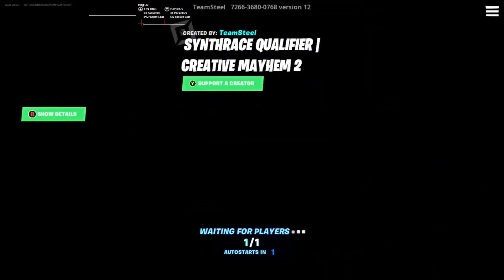How To Unlock "Mace of Queens Pickaxe" in Fortnite! (Play 30+ Minutes in Creative Mayhem)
Starting today, head over to the official Creative Mayhem website (link above) and sign up; you’ll unlock the "Love Reigns Emoticon" reward just for signing up

Play the Creative Mayhem map for 30+ minutes to unlock the "Mace of Hearts Pickaxe" reward

This is also your chance to play with your favorite Fortnite Creators!

HAPPY VALENTINE'S 2022!!